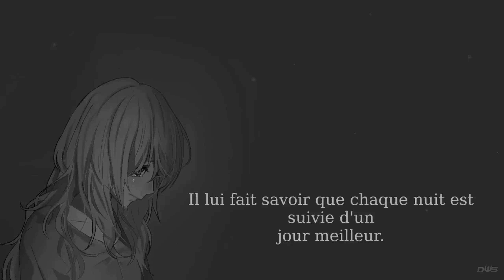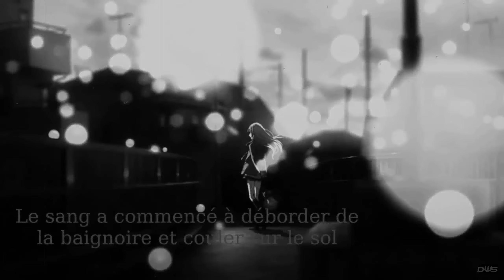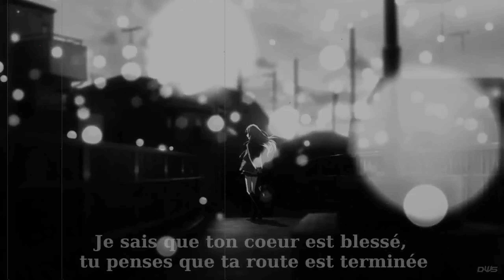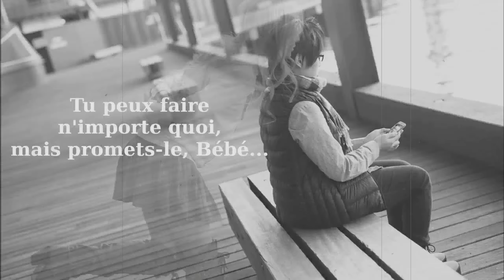Baby Don't Cut (LyricsFR)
Nightcore Remake

Artist : Bmike
Song : Baby dont cut